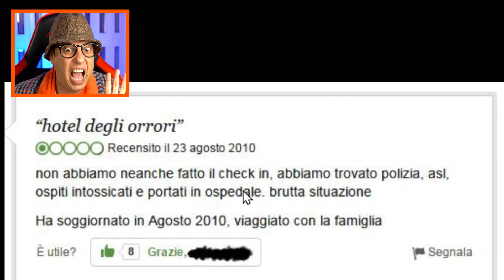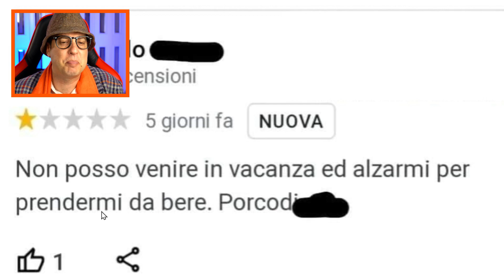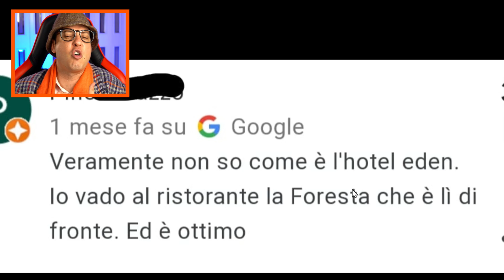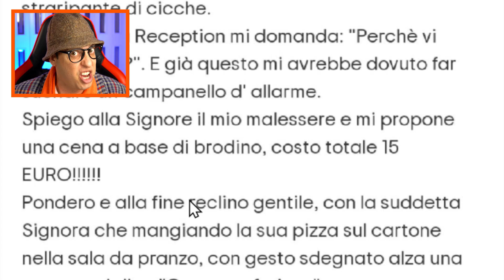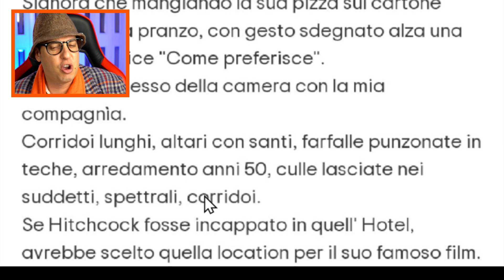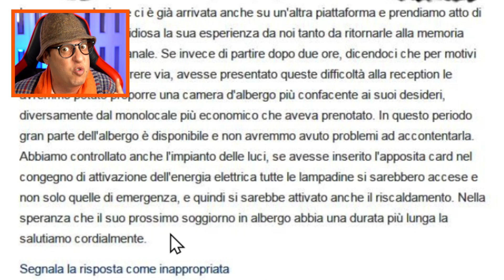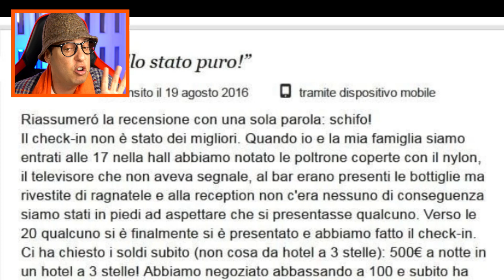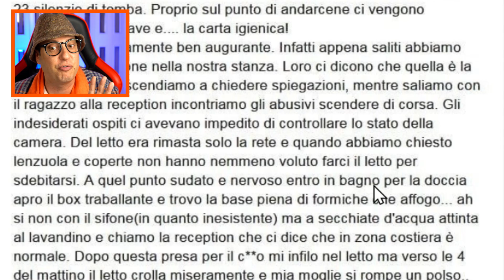Le RECENSIONI più ASSURDE degli HOTEL!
Le recensioni degli hotel più assurde e divertenti raccolte in questa reaction! Tutte da ridere... o da piangere!
🛒 Visita il mio STORE UFFICIALE
✅ Visita il mio SITO UFFICIALE